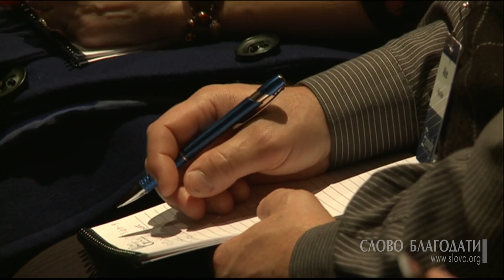Конференция "Вечность" 2011 | Сессия 4: Слава небес